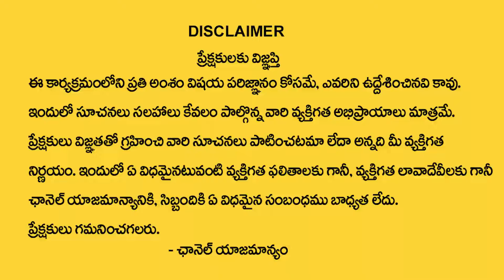Anantha Latest Money Mantra | How to Become a Millionaire | Universe Secrets | Money Management | MU